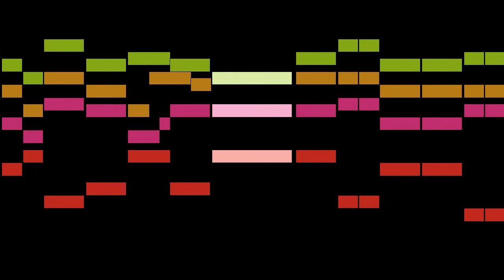Schütz - Ps.123: Ich heb mein Augen auf zu dir, SWV 228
An animated score of "Ps.123: Ich heb mein Augen auf zu dir, SWV 228", from Becker Psalter, Op.5, SWV 97-256, by Schütz.